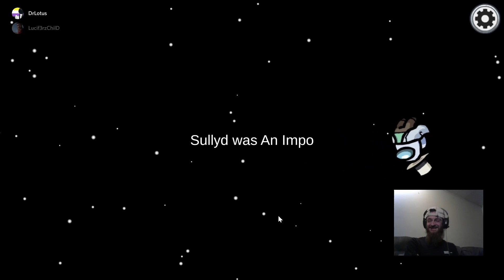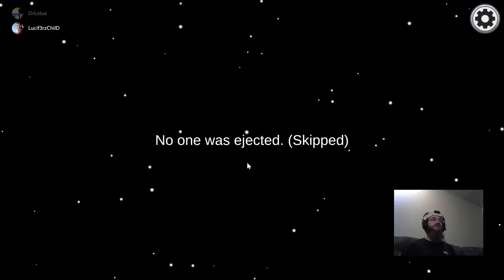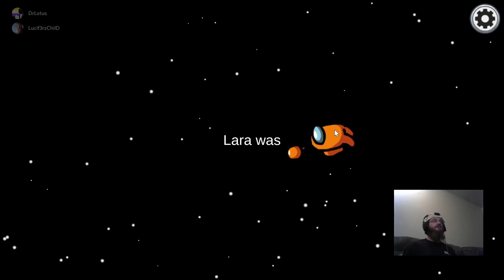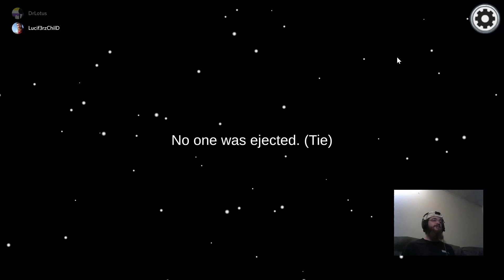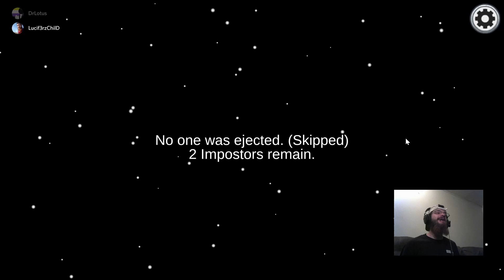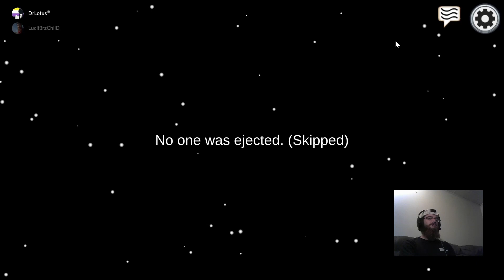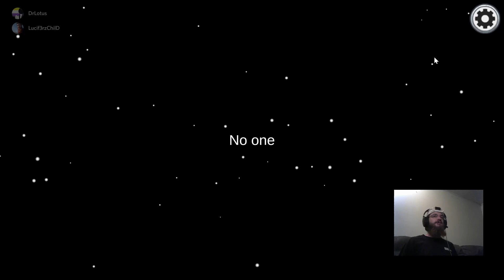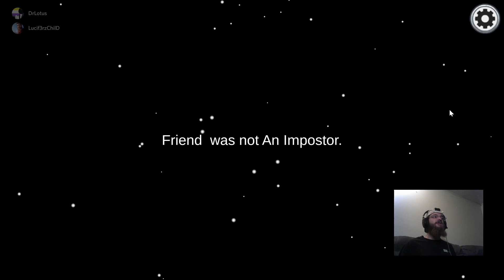I AM the Imposter, Doctor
DrLotus and I play some AmongUs , and I AM the Imposter the SEVERAL times! :D